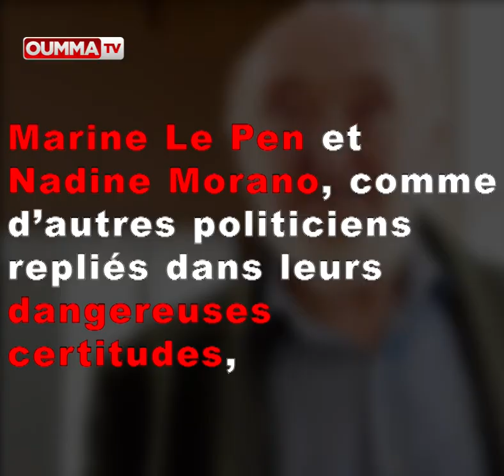Albert Jacquard: « Les races humaines n’existent pas »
C’était hier, l’éminent bioligiste/généticien Albert Jacquard, aujourd’hui disparu affirmait sans équivoque  à télévision: les « races humaines n’existent pas ». Mais avant de l‘écouter, regardons deux interventions de Marine Le Pen et Nadine Morano.

Marine Le Pen et Nadine Morano, comme d’autres politiciens repliés dans leurs  dangereuses certitudes, auraient bien besoin d’un nouvel Albert Jacquard pour les éclairer à la lueur du savoir, et les renvoyer à leur inculture et leur démagogie de bas étage.